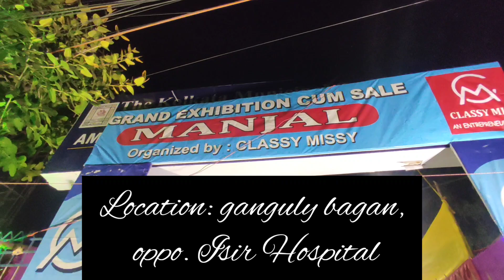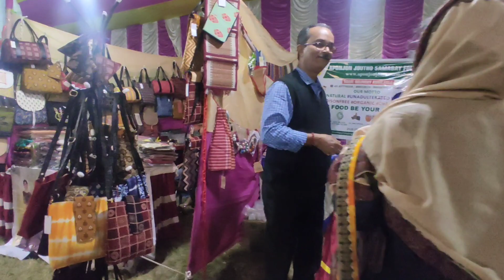Christmas Carnival at Ganguly bagan, kolkata -700047 ❤